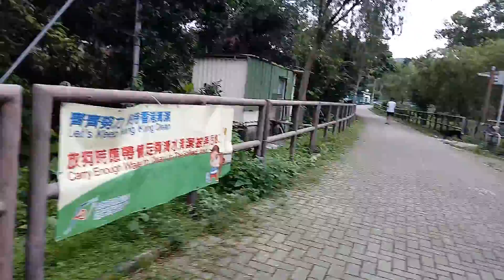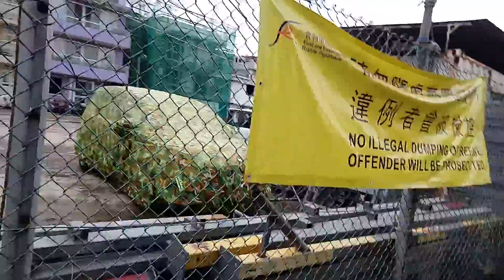05-05-2019 mui wo